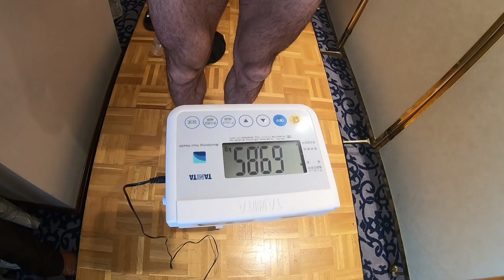Тофик Мусаев 8дней до турнира RIZIN 14 - Tofiq Musayev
Тофик Мусаев - Tofiq Musayev